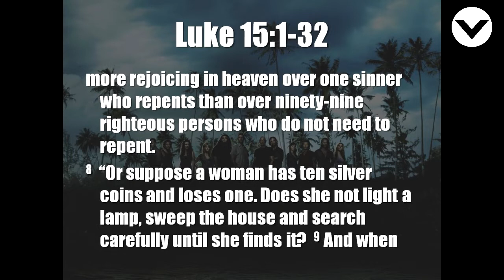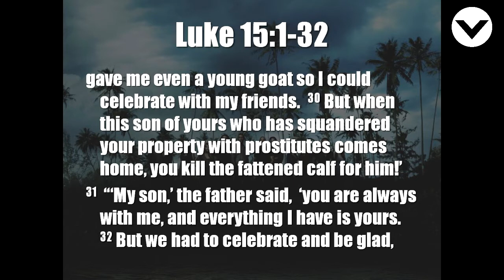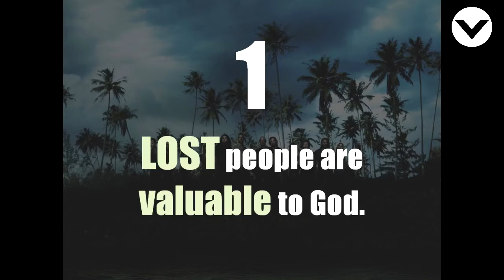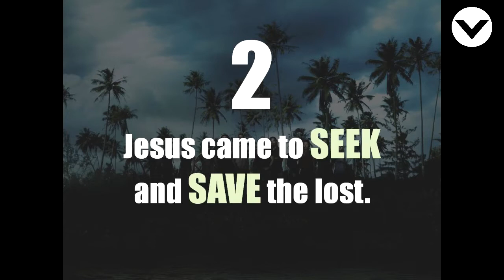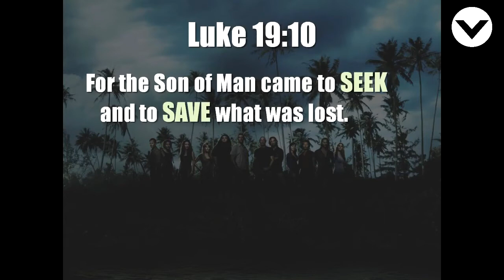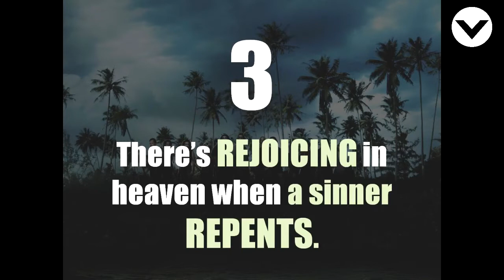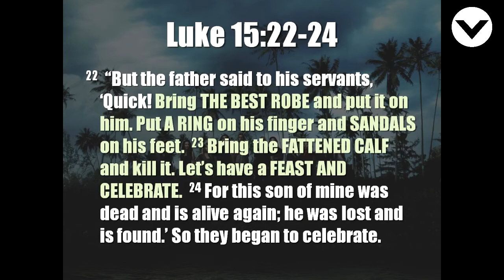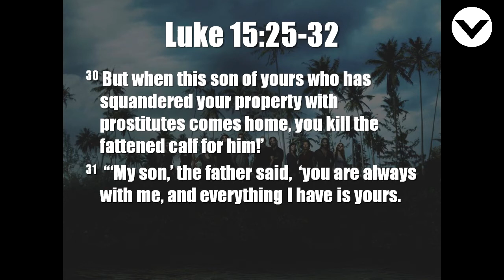Series Break: Lost and Found